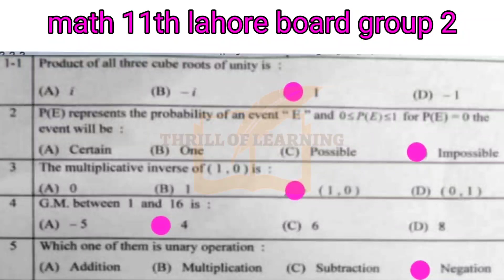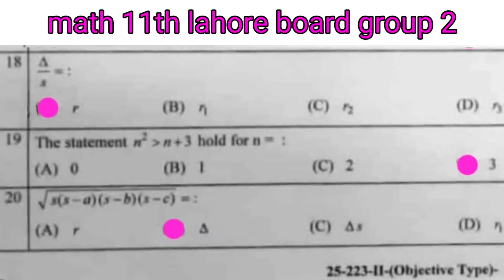solved mcqs 11 maths lahore board group 2 #12 June 2023